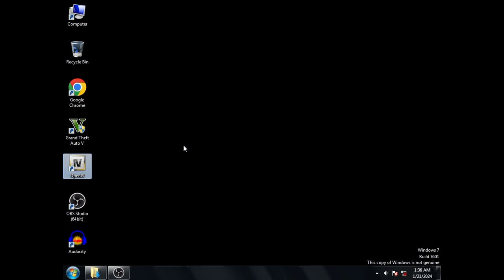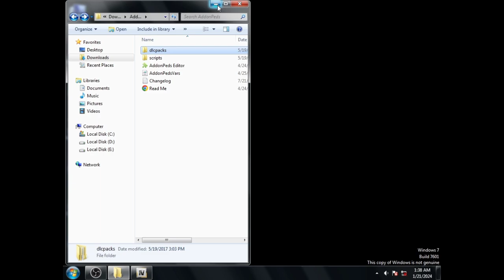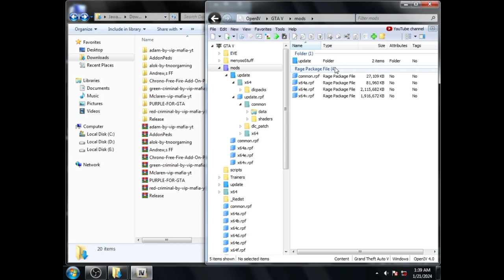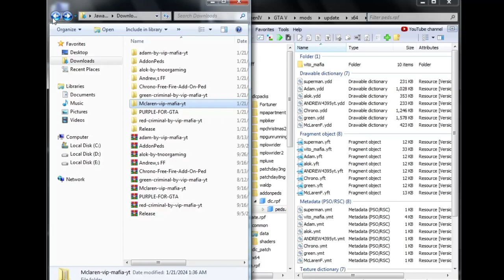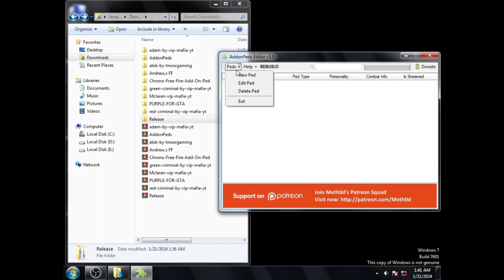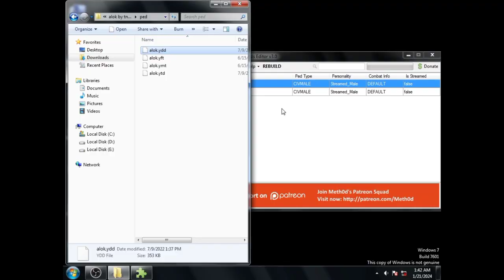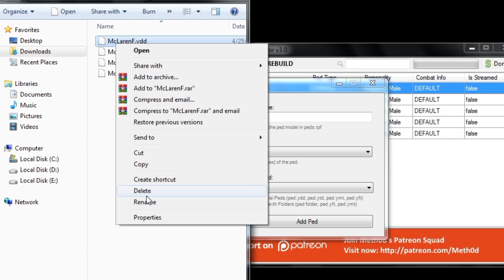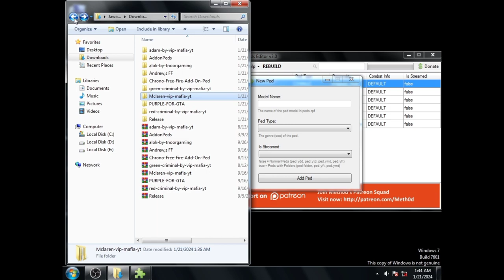How To Install "FREE FIRE" Characters in GTA 5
How To Install FreeFire Main Characters or players in GTA V with Addonpeds.

Hey Friend 👋🏻
Today we are going to install Main Characters of FreeFire in our GTA 5.
In this video we are installing 1: Adam Daku, 2: Dj Alok, 3: Chrono, 4: McLaren, 5: Andrew, 6: Green Criminal, 7: Purple Criminal, 8: Red Criminal in our GTA V Game. I think you need to install thes FreeFire characters mods in your GTA 5. Well If you want to install these FreeFire players in your GTA V that first,

DOWNLOAD These MODS 👇

"Compulsory Mods"
1: Addonpeds

"FREE FIRE" Characters MODS!

GTA 5: How Did THIS Noob INSTALL Superman Peds?!"
Unbelievable: How This Noob Installed a Superman Mod in GTA 5 | 2023
Unbelievable Challenge: Installing Super ADDONPEDS in GTA 5 (2023) - NOOB Attempts it!
Got GTA 5 in 2023? Unbox the Noob's Secrets to Installing Superman Addon Peds!
Uncovering the Secret to Superman Peds in GTA 5: The Noob's Guide!
GTA 5 - How to Install AddonPeds | GTA 5 MODS | Hindi
How to Install AddonPeds (2021) GTA 5 PC MODS
How To Install Addon Peds / Custom Peds In GTA 5 - 2022 [Fast & Easy Tutorial]
How to Install Add-On Peds (2022) in GTA 5 (Easy Tutorial)
How to install AddonPeds 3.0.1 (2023) GTA 5 MODS
How To Install Addon Peds In GTA 5 | Install Slender Man In GTA 5 | Install CJ In GTA 5 | GTA 5 MODS
GTA 5 - How to Install AddonPeds | VITO MAFIA | GTA 5 MODS | Hindi
Gta 5 Game - How to Install Peds | Installing Donald Trump Ped | Hindi Easy Step by Step
How to Install AddonPeds (2020) GTA 5 MODS
Franklin Uses Magical Painting To Make Ice God In Gta V ! GTA 5 new
GTA 5: How to fix Error (ped...) was not on peds.rpf | Addonpeds Issu Solved GTA V PC|| @StepOnTech
How To Create Story Like Techno Gamerz | GTA 5 Create Your Own Mission | Step By Step Tutorial
GTA 5 PC - How To Install Superman Mod 2022 | Updated Laser Beem Etc
HOW TO INSTALL SUPERMAN MOD IN GTA 5 | GTA 5 MODS TUTORIAL | #25 | NEXTGEN GAMERZ 🔥🔥
How To Install Superman Mod In GTA 5 || GTA V Ultimate Superman Script ||GTA 5 AddonPeds Mod
How To Install Superman Mod For GTA V (2023) GTA 5 MODS
I Stole SUPERMAN'S SUIT From SUPERMAN in GTA 5!
How to install Ultimate Superman script mod FREE (2021) GTA 5 MODS
I Became a SUPARI KILLER for the Mafia in GTA 5
The Ultimate Superman Open-World Game | Superman Rebirth on Unreal Engine 5 (Demo)
1 SUPERMAN to $1,000,000,000 SUPERMAN in GTA 5
NEW SUPERMAN MOD!! (GTA 5 Mods)
Install the Ultimate Superman Superpowers for GTA 5 - CrashFix Included!
How To Install The Ultimate Superman Script In GTA 5(2021) - GTA 5 MODS 2021
How to install Superman Mod in GTA 5 PC in Hindi Urdu
How To Install Superman Mod In GTA 5 | Hindi/Urdu | 2022
How To Install Superman Mod in GTA 5 —— How To Install Superman Mod in GTA V —— GTA 5 Superman
How To Install Best The AddonPeds for GTA 5 + Crash fix
6 Usefull Add-ons For Minecraft Pe!!
PRISON ESCAPE In Minecraft Part-1 mcaddon
How to install Character in GTA 5 | Install AddonPeds | in Hindi 2021